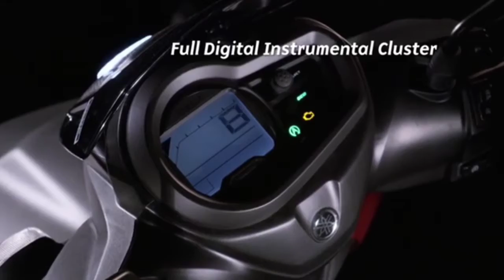Highest bs6 mileage bikes and scooter | 104kmpl ?? |MOTOyt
In this video you will see highest bs6 mileage bikes and scooter | watch the video till end

Bs6 mileage scooters
Bs6 mileage bikes
Best mileage bikes and scooters
Mileage bikes under 1.10 lakh
Highest mileage scooter
Highest mileage bikes
Best bs6 bikes
Best bs6 scooter